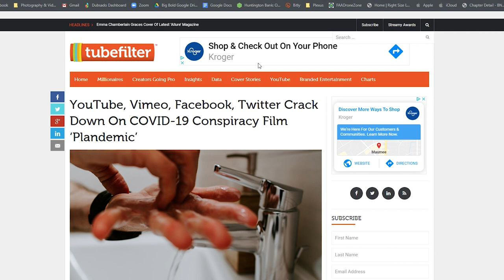Was COVID Planned as a Test Run? –The “Plandemic” That Fooled America!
Plandemic, the two-part Covid-19 conspiracy theory documentary, has been blowing-up social media over the past number of weeks. Yet big tech censorship has shut-down the video, thus reframing your ability to make your own informed decision. So, what's the BIGGER PLANDEMIC? The Plandemic conspiracy theory, or that big tech censors free speech that doesn't align with their ideology? You decide!

3 Legged Tripod on a Monopod